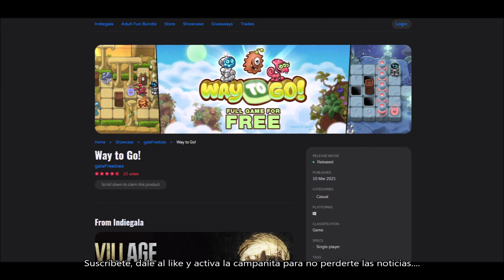CONSIGUE GRATIS EL JUEGO WAY TO GO. DANNEWSGAMES #1971.